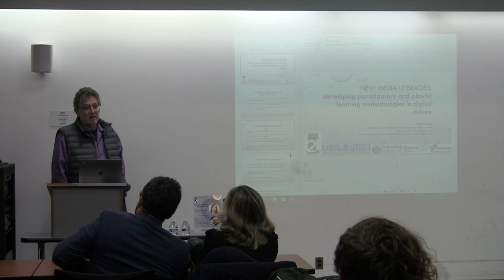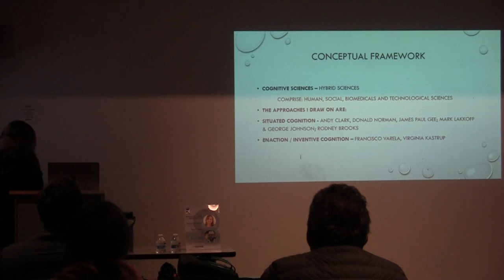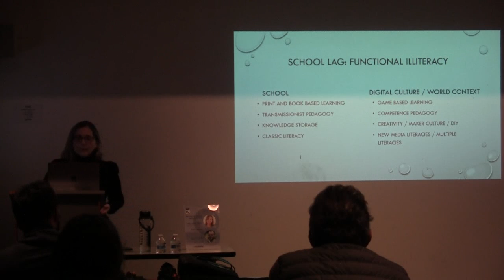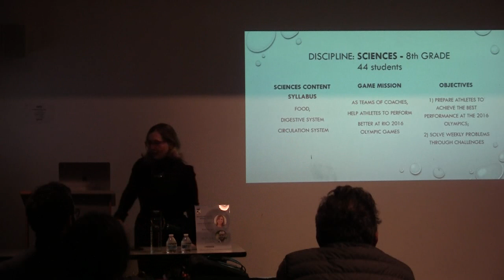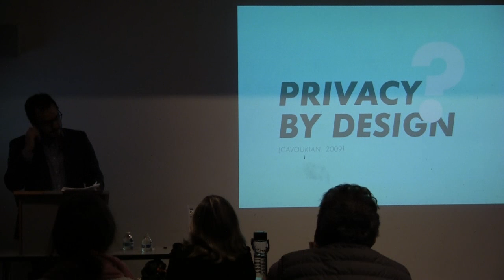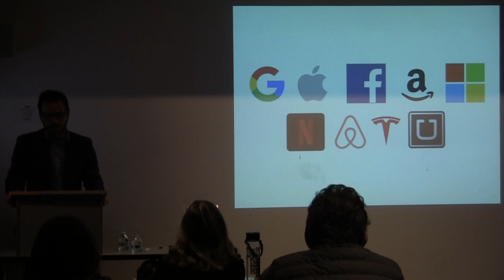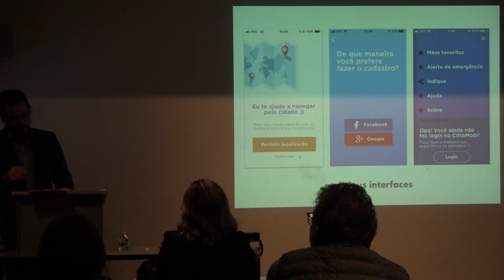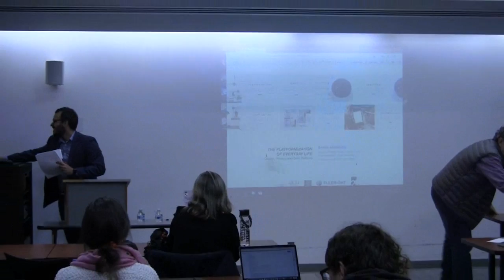Fatima Regis Oliveira and Daniel Marques: "Brazilian Media Studies" | October 25, 2019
Visiting scholars Fatima Regis Oliveira (Rio de Janeiro State University - UERJ) and Daniel Marques (Federal University of Recôncavo da Bahia - CECULT/UFRB) present their research on digital media technologies at the Center for 21st Century Studies (UW-Milwaukee) on October 25, 2019.

Introduction by Richard Grusin (0:00)
Fatima Regis Oliveira (3:20)
Daniel Marques (29:00)
Q&A (55:10)

Fatima Regis Oliveira: "New Media Literacies: Developing Participatory and Playful Learning Methodologies in Digital Culture"

This research aims to develop learning methodologies that use the attractive features of digital media to stimulate the interest of the students in educational activities. The theoretical bases rely on the assumptions of Situated Cognition and New Media Literacies Studies which advocate that the process of literacy cannot be reduced to the domains of reading and writing. It is rather a social and concrete process. In our empirical research, we are carrying out workshops with teachers and students of Middle Schools in Rio de Janeiro, Brazil. The students are encouraged to create games and other media products using the school curriculum. The goal is to improve learning and critical thinking, in a playful and participatory way.

Daniel Marques: "The Platformization of Everyday Life: Design, Privacy, and Dark Patterns"

Drawing on empirical research with mobile apps in Salvador-Bahia-Brazil, this talk addresses how everyday urban life is being increasingly hypermediated through digital platforms and user interfaces. This phenomenon, in turn, poses challenges to maintaining citizen privacy, as institutions seek to maximize the production and collection of sensitive personal data by implementing dark and malicious design patterns. By critiquing how these apps work, we can better understand and act upon the shaping of contemporary digital culture—one primarily based on platformization, datafication, and algorithmic performativity.